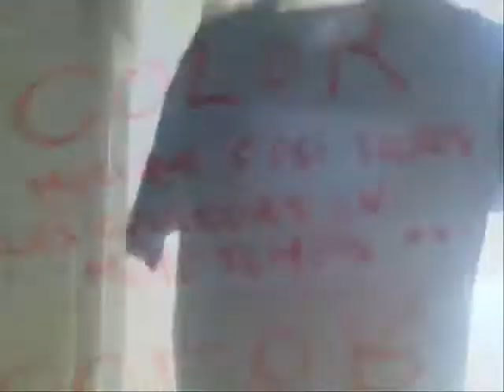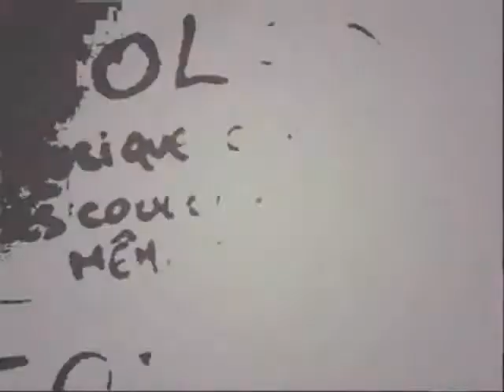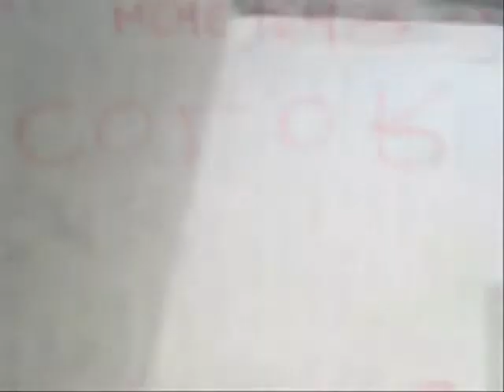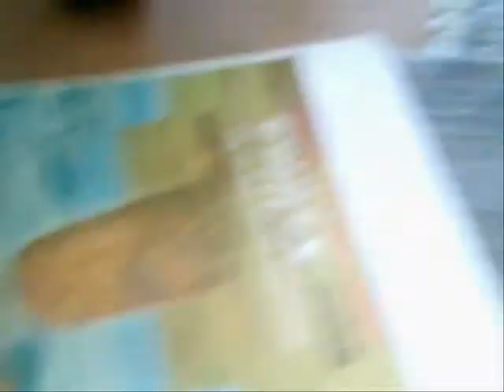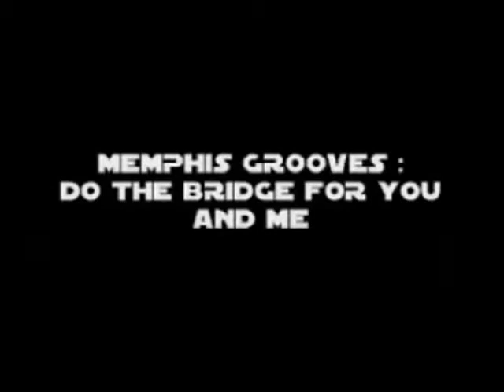STAR MASTERS ALYENS ELECTRO COSMIC GROOVE